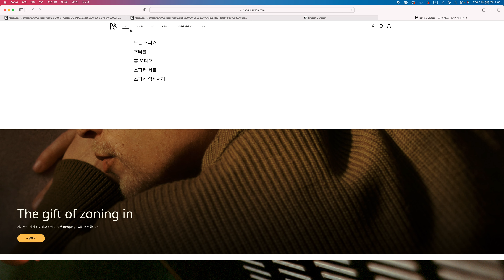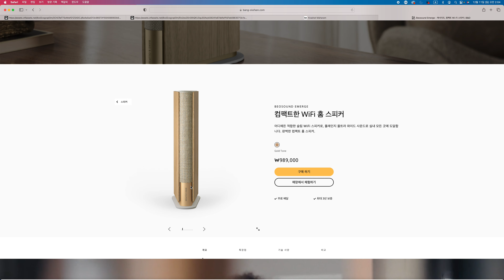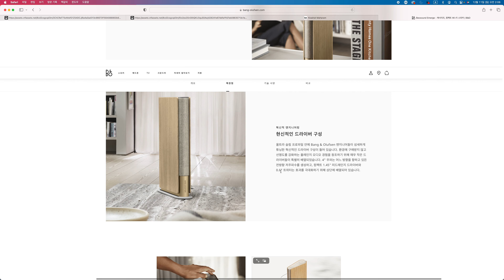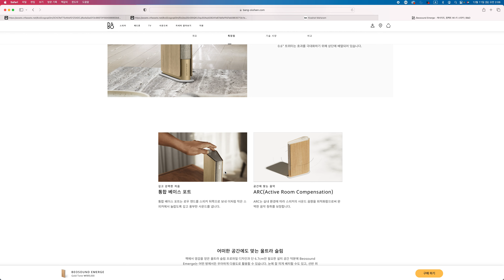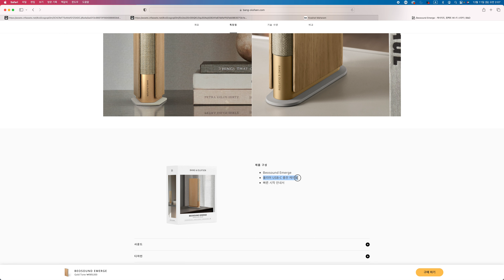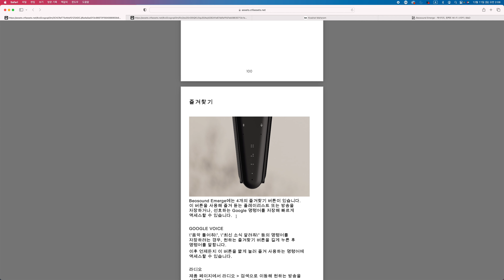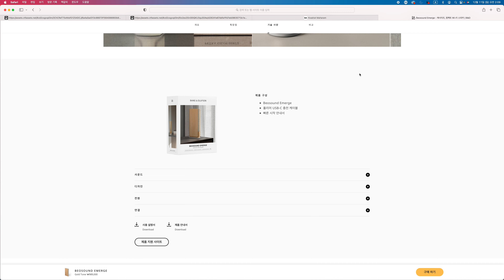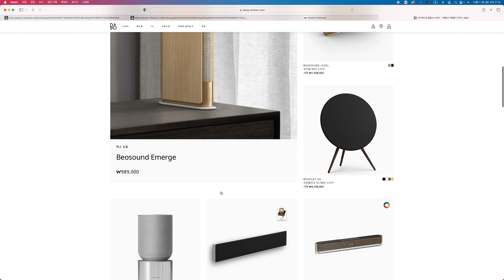[랜선리뷰] B&O BEOSOUND EMERGE 컴팩트 WiFi 홈스피커